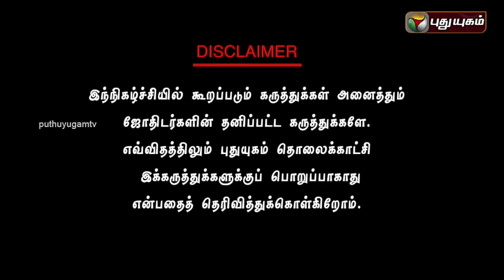Neram Nalla Neram- Know Your Astrology | 10/04/2016 | Puthuyugam TV